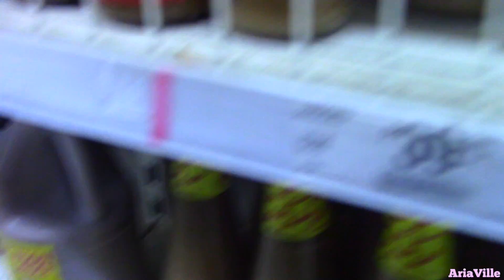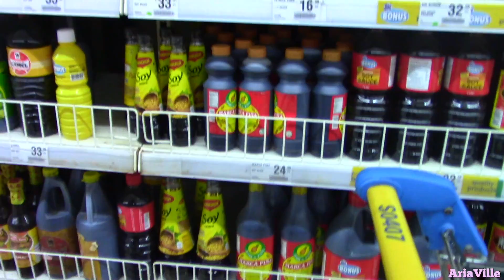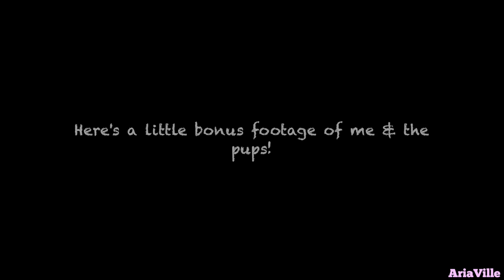Reptiles and Centipedes in the House! Philippines VLOG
I love animals but lizards and centipedes freak me out! LOL.
//Maria